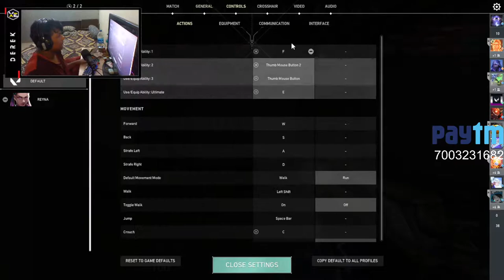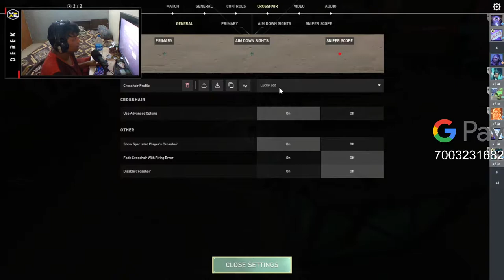You wants to play Let's play !!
My name is Derek and this is my channel where I play Valorant that engage audience by which I mean u guys. If u guys like the content on my channel
I want to pursue this as a career and every single guy supporting me on my journey will help me a lot.
Thanks

Every Tip Is Appreciated 🙏
💰UPI ID:- baundulegamer@okicici

About Me
Rishi Roy
Kolkata
21
eSports player/streamer
Founder - Xpector Esports
Currently studying  .

Nightbot Commands
!support
!dpi
!rank
!specs
!valo

⭐🖥️ PC Specs⭐
🔥𝗖𝗣𝗨 : AMD RYZEN 3500x
🔥𝗚𝗣𝗨 : Gigabyte 1080 ti
🔥𝗥𝗔𝗠 : XPG ADATA DDR 4 16 𝗚𝗕
🔥𝗣𝗦𝗨  : CORSAIR 650 Watt
🔥𝗖𝗔𝗕𝗜𝗡𝗘𝗧 : ANTECH DF 600
🔥𝗠𝗜𝗖𝗥𝗢𝗣𝗛𝗢𝗡𝗘 : Redgear Shadow Vox
🔥𝗪𝗘𝗕𝗖𝗔𝗠 : MI

                    ⭐Peripherals⭐
🔥𝗞𝗘𝗬𝗕𝗢𝗔𝗥𝗗 : COCO SPORTS
🔥𝗠𝗢𝗨𝗦𝗘 : Corsair Harpoon Pro RGB / Logitech G102 / Razer Viper Mini
🔥MOUSE PAD : EXTENDED MOUSE PAD